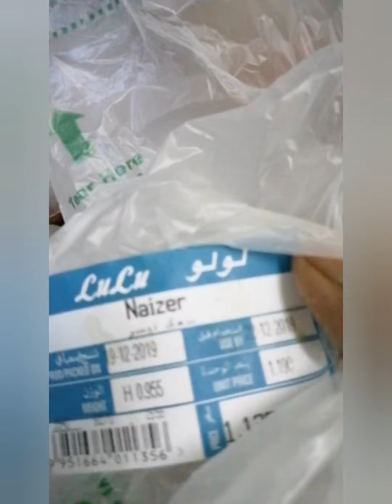மீன் வறுவல் crispy யாக செய்வது எப்படி? , Crispy Fish fry, tasty Hot fish fry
hi friends..சுவையான fish fry செய்து video upload செய்து இருக்கிறேன்.

பார்த்து, enjoy பண்ணுங்க.